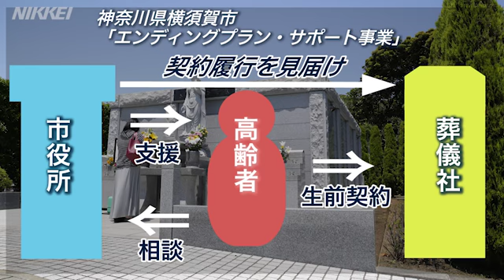「多死社会」 そのとき自治体は･･･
年間死亡者数が2040年には168万人に達し「多死社会」をむかえる日本。そのとき地方自治体は様々な問題に直面することになる。日経グローカルは全国814市区への独自調査を実施した、そこから見えてきたものとは。
【日経電子版映像ページはこちら】 ※日本経済新聞社の動画について改ざんや、許可なく商用・営利 目的で利用することを禁じます。